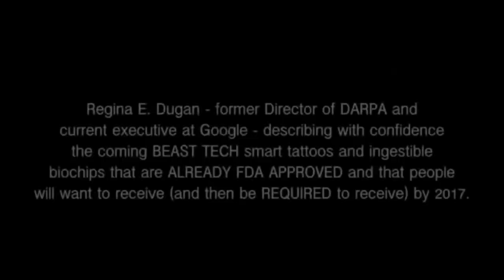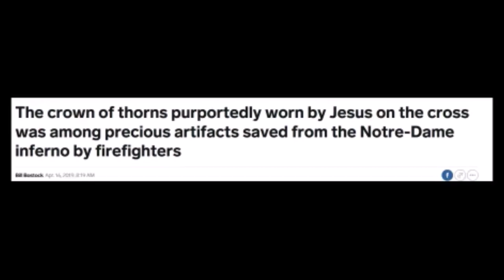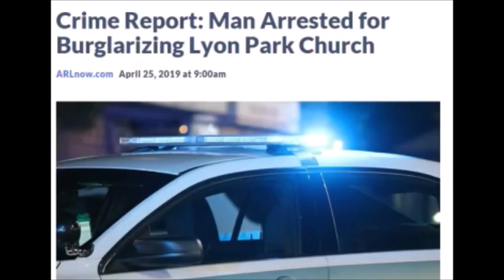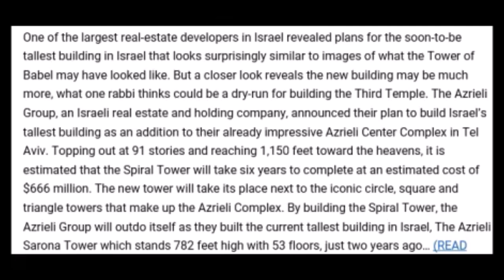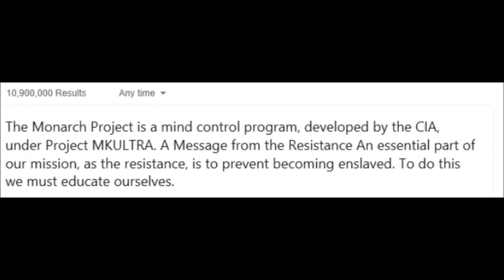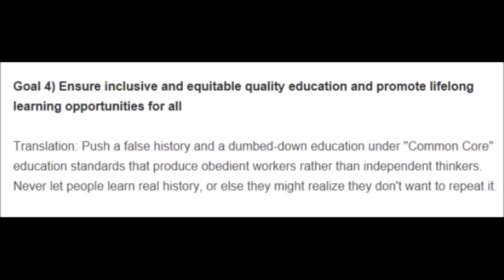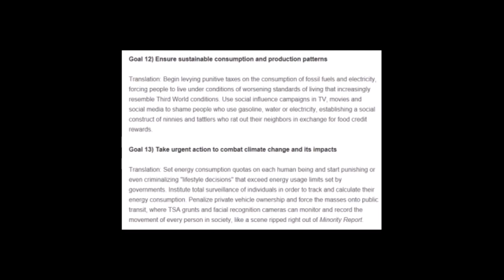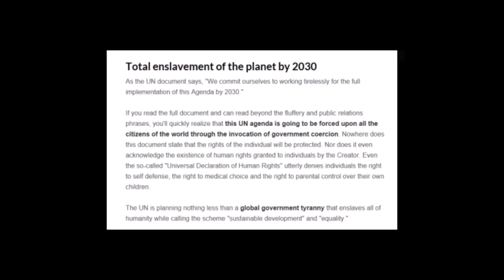Elon Musk: The Anti Christ 2019 1080p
Planet Earth - YouTube Channel Presents Cool Clips and Videos of Special effects Technology,  Cool Clips and Videos.

Make money or just have fun with your Arts & Crafts - GO